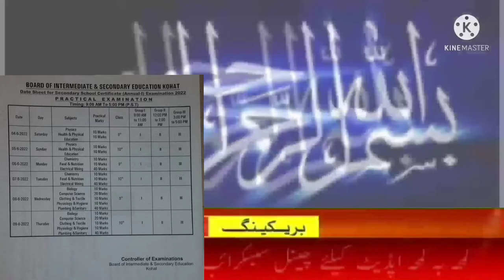Breaking News !! Kpk Boards Announced Practical Exam Date Sheet For Class 9th & 10th | Kohat Board.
Breaking News !! Kohat Board Issued Roll Slip For Inter Annual Exam 2022 | Kpk Boards News.

Breaking News !! Inter Exam 2022 Supervisory Staff Draw | Kohat Board | Kpk Boards Update.

Breaking News !! EXAM 2022 Pospond|| Board Exam Update Today in Pakistan.

Breaking News !! KPk Boards Announced Supervisory Draw For Inter Exam 2022 || Kohat Boards.

How Roll Slip Get For Exam 2022 | All Kpk Boards Update | Exam 022.

Breaking News !! Inter Exam 2022 Ka Alan hogia hy | Kpk Boards News.

Exam Duty Letter Issued By Bise Dikhan | Workshop Date | Bise Press Release Update | All kpk boards.

Good News For All Students About Exam 2022 Of Inter Classes | Kpk & Punjab Boards Update | News.

Congurlation To All  Students Of Kpk & Punjab Boards For Uploading Their Roll Slip Of Exam 2022.

Big News About Summer Vaccations 2022 In Pakistan | Schools Closed.

Good News For All Students About    Schools Will Be Closed Upto 31 May 2022 In Pakistan ??.

Congurlation To Those Students Having Aone Grade In Exam 2021.

Good News For Students | 25000/ Rupees Scholarship For A one Marks In Exam 2021| Karachi Boards.

Congratulation To All Boards Students | Laest Update About Boards Exam 2022.

Rawalpindi

Good News For All Students About Schools Closed in Pakistan | Latest Update Of Educations.

Breaking News !! Class 9th & 11 Results 2021 | Kohat Board.

Breaking News !! Class 9th & 11 Results 2021 Dated Annouced | Swat Boards |Education Update.

Breaking News !! Boards Results 2021 In Pakistan | All Boards .

Big Update About Results 2021| Fbise boards.

Breaking News !! Special Exam2021 | Kohat Board.

Breaking News !!  Boards Annouced Results 2021 Class 12 | Sindh  Boards.

Breaking News !! New Education Policy 2022 | Imran Khan.

Breaking News !! Class 9 Results And Class 11 2021 | Gujranwala.

Breaking News !! 1st year and Class 9th Results 2021| Board Results21.

Big Update About Class 11 Results | Class 9 Results 2021.

Bise kohat |  Bise peshawar | shahbz sharif
Bise dikhan | Fbise islambad | Bise lahore | bise Mardan | bise Malaknd | bise Bannu
bise Abbottabd | bise Rwalpindi |bise Multn | bise Faisal abd | bise sahiwal | Roll slips
Bise swat | Bise karachi | Results21 | Ary news | Fbise tweet | Geo news | Bise Rawal pindi | Bise gujranawal | Bise Balochistan
class10 results | Class 12 results | Schools
Class 11 results | Class 9 results |  Kpk
Punjab board | Sindh boards | Kpk boards
Murd raas | Fazl rehman | Shahram khan | Today news | Daily dawn | hum news
41 news | Pm | Education minister | News